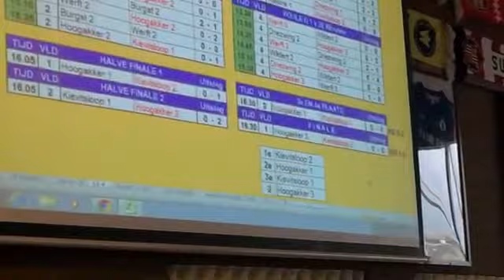VLOG #28 NAC Jeugdopleiding DEEL 2